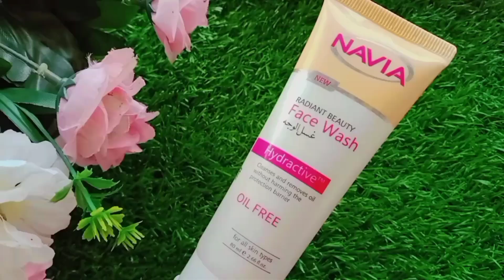Viral Botox Whitening Facial|Skin whitening FlaxSeed Facial|Natural Botox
Your queries,

skincare

 glowing skin

Botox facial by kiran abrish

WRINKLES free skin

Kiran abrish

face masks

best face masks

affordable face masks

 natural face mask

tiktok face mask

 wrinkles treatment

 wrinkles removal

how to remove wrinkles

 wrinkles removal at home

 how to reduce wrinkles

 remedies

Botox

 whitening face mask

 face glowing face mask

wellness

skin

 mask

 flaxseed

flaxseed gel

 TikTok viral mask

viral flaxseed gel for skin

 flaxseed gel for face

botox cream

 how to Whiten skin

 whitening formula

skin Whitening

 skin tightennig gel